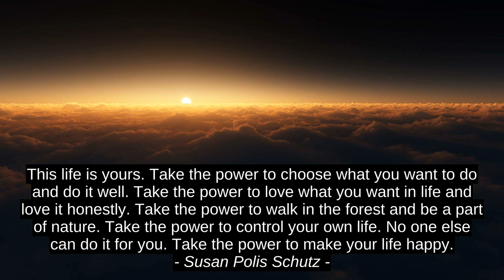Top Inspirational Quotes - Susan Polis Schutz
David Frost, Jules Barbey D'Aurevilly, Stevie Wonder, Susan Polis Schutz, inspiration, quotes, top, motivation, citation, best, success